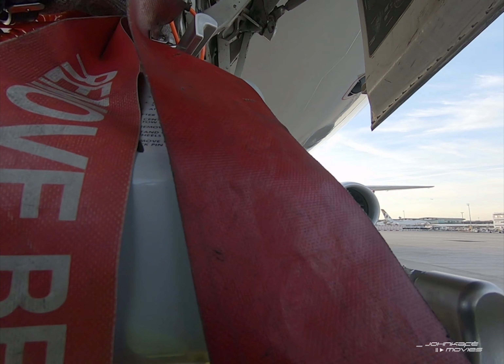77W Skyteam au casque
Un pushback en fin de journée d'un 77W Skyteam vu du casque IPF.

Mon Instagram : @john_kafe1

Likez et partagez ! Merci ! :)